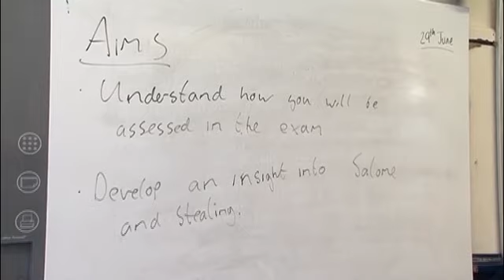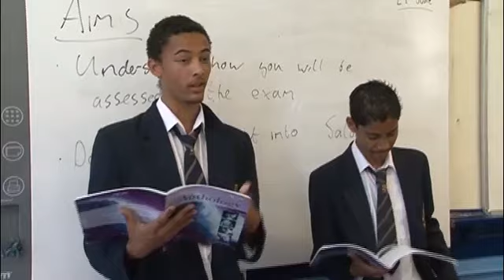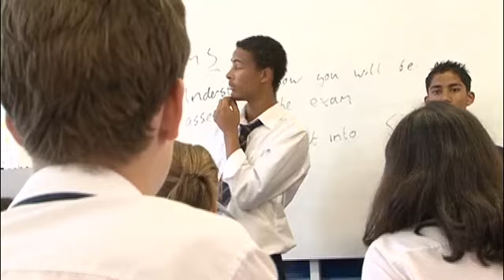Film12 Activating students as resources/Activer les élèves comme ressources